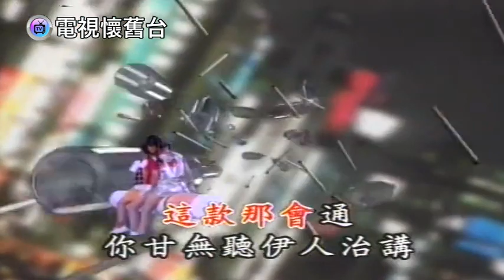方順吉、方婉真、蕭玉芬：煙酒 MV